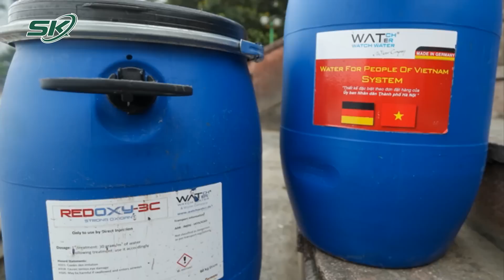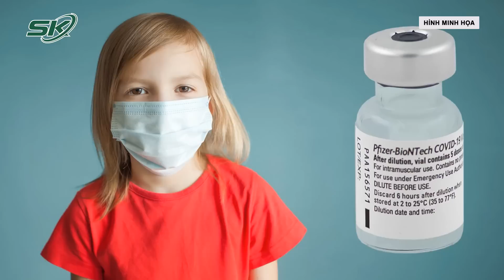Trưa 20/6: Hà Nội Nắng Cực Gắt Lên Đến 40 Độ Trong Vài Ngày, Dự Báo Sức Nóng Chạm Mốc Lịch Sử | SKĐS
SKĐS | Theo dự báo của Trung tâm Khí tượng thủy văn quốc gia, ngày 20/6, Bắc Bộ và Trung Bộ tiếp tục nắng nóng và nắng nóng gay gắt đỉnh điểm, có nơi đặc biệt gay gắt với nhiệt độ cao nhất phổ biến 36-38 độ C, có nơi trên 39 độ C. Nắng nóng ở khu vực Bắc Bộ có khả năng kéo dài đến khoảng ngày 21/6, từ ngày 22/6 nắng nóng có xu hướng giảm dần. Ngày 22/6, Hà Nội ngày nắng nóng gay gắt, nhiệt độ cao nhất 36-38 độ C, có nơi trên 40 độ C, lập kỷ lục nóng nhất trong năm 2022.

Mời quý vị và các bạn xem thêm: Hà Nội Trời 'Đổ Lửa' Vẫn Gay Gắt Gần 40 Độ, Người Dân Trùm Kín Mít Khi Ra Đường